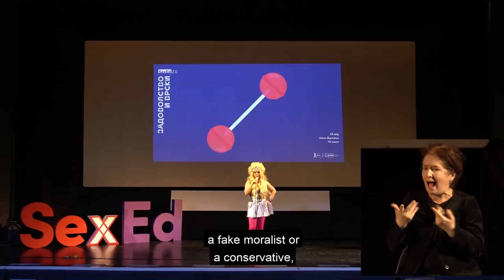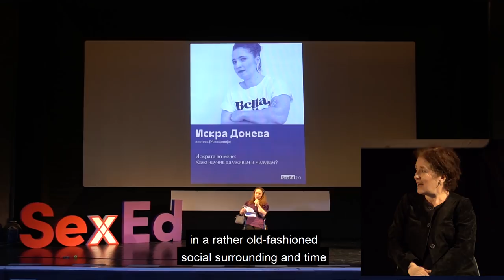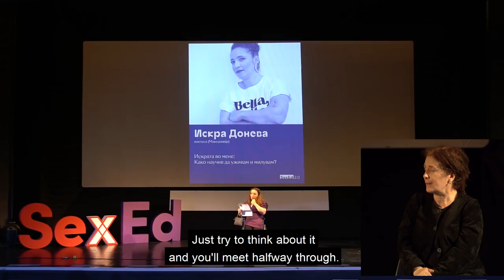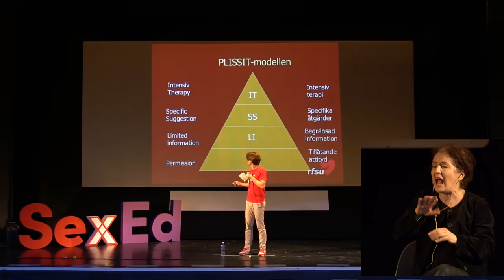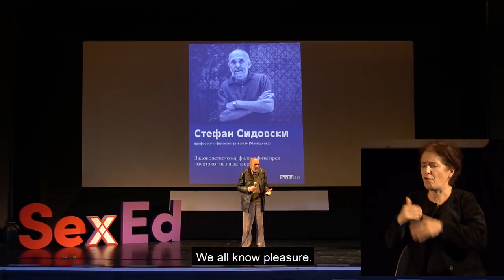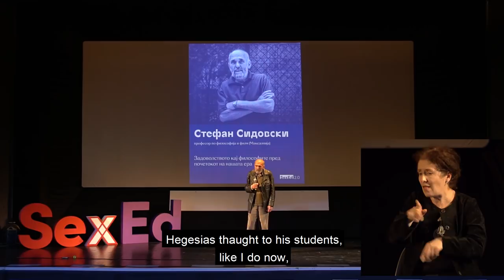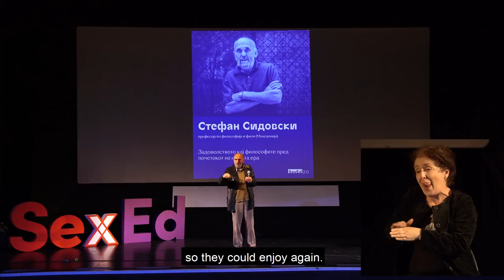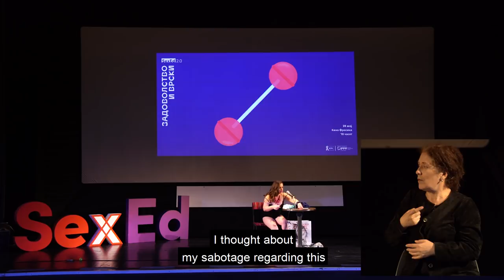SexEd 2.0 - Задоволство и врски / Pleasure and relationships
На второто издание на SexEd зборувавме за магијата на задоволството, разноликоста и филозофијата на врските - со себе и другите. Јавно отворивме многу скокотливи теми и скршивме многу табуа во само една вечер. SexEd 2.0 е едукативно и инспиративно патување за сите сетила, а сега во него можете да уживате и вие преку раскажувачките моќи на нашите говорници.

On the second edition of SexEd we talked about the magic of pleasure, the variety and philosophy of relationships - with ourselves and others. We publicly opened many 'ticklish' subjects and broke many taboos in only one night. SexEd is an educational and inspirational journey for all senses, and now it can be enjoyed by you through the powerful narrating skills of our speakers.